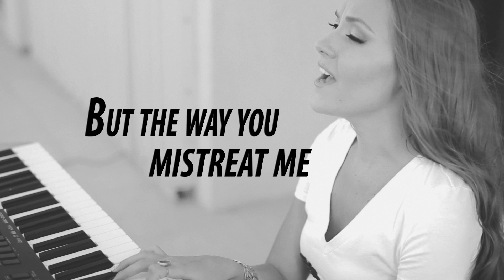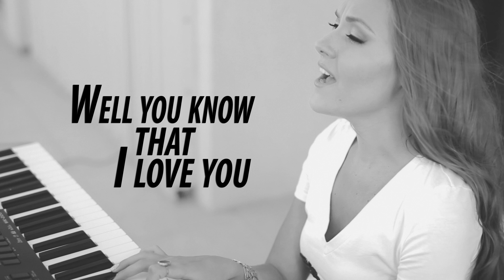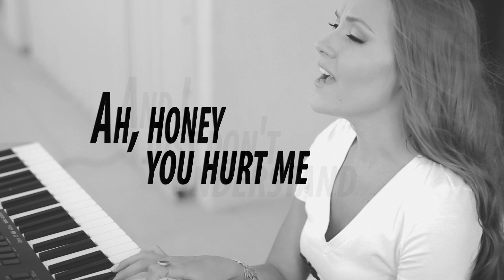♪ Kate-Margret I Just Don't Understand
WELCOME TO KATE-MARGRET'S WORLD !